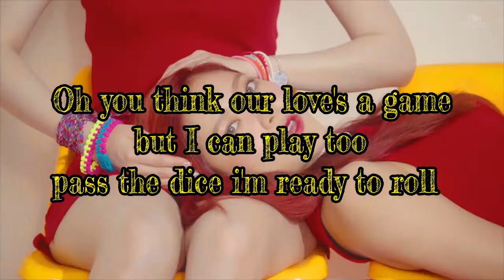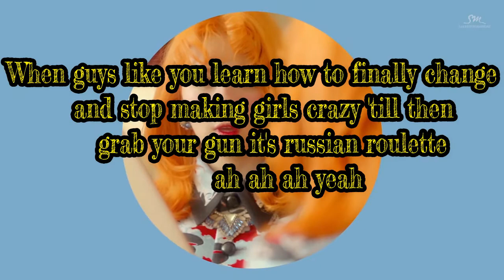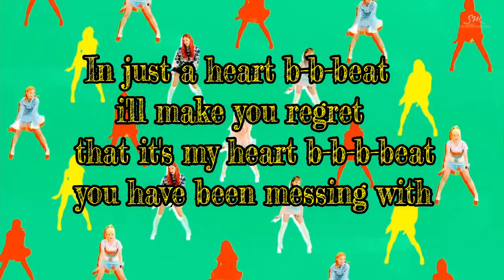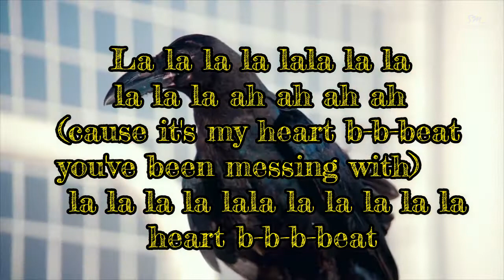Red Velvet- Russian Roulette (English Cover)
Hello, ^-^
Not really much to say for now,
thank you so much again for anyone who likes my videos it really really means a lot.
Red Velvet is always interesting with their group concept I love how they can be quirky one promotion an be smooth and soulful for another.
As always any video and audio belong to SM
all English lyrics belong to me